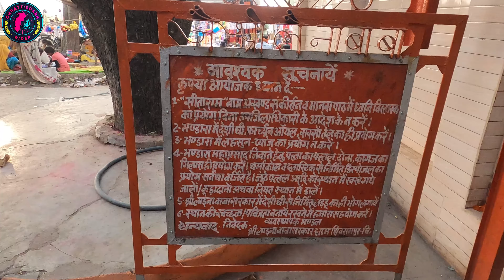लैना बाबा सरकार शिवरामपुर उत्तरप्रदेश || Laina Baba Sarkar Shivrampur CHitrakoot Uttar Pradesh | CGR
जय जोहार संगवारी मैं हूं हर्ष आज आपको लेकर चलूंगा मैं उत्तर प्रदेश के चित्रकूट में जहां पर है लाइना बाबा सरकार हनुमान जी का मंदिर जो कि चित्रकूट से लगभग 11 किलोमीटर की दूरी पर है दोस्तों यहां पर हनुमान जी का बहुत ही भव्य मंदिर बना हुआ है और यहां पर मंगलवार के दिन सबसे ज्यादा लोगों का तांता लगा रहता है  तो दोस्तों कैसा लगा यह वीडियो मुझे कमेंट करके जरूर बताएं और अगर आप मेरे चैनल में नए हैं तो चैनल को सब्सक्राइब करना ना भूले और बैल आइकन में बटन दबा दें ताकि मेरे वीडियो सबसे पहले आपको मिले औरअपना प्यार हमेशा बनाए रखें

this video music use
OP DEWANGAN JI
KOKO CREATION RGN

Chhattisgarh Rider

Your friend
Harsh Verma
🙏🙏जय जोहर🙏🙏
          🙏जय छत्तीसगढ़🙏
      🙏🙏मया दुलार बनाये रखहु 🙏🙏

✔"FOLLOW ME"

Tag - लाइना बाबा सरकार ,
हनुमान जी का मंदिर,
laina baba sarkar,
laina baba sarkar shivrampur ,
laina baba mandir ,
laina baba hanuman mandir ,
uttar pradesh hanuman mandir ,
laina baba sarkar hanuman mandir ,
laina baba temple shivrampur ,
laina baba sarkar hanuman mandir chitrakoot ,
chitrakoot explore ,
laina baba ,
laina baba bajaragbali ,
hanuman mandir chitrakoot ,
chitrakoot tourist place ,
chitrakoot ghumne ka jagah ,